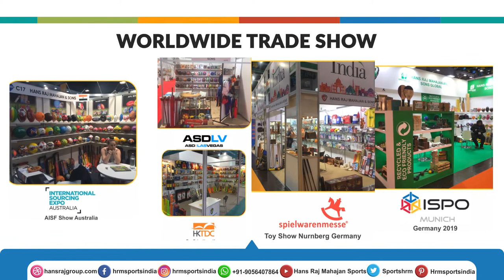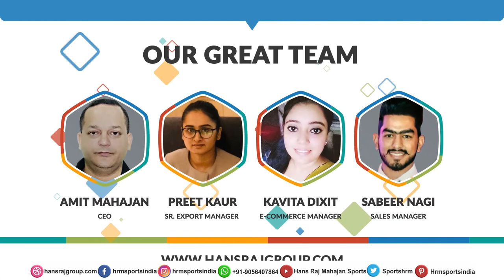COMPANY PROFILE - HANS RAJ MAHAJAN & SONS INDIA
For any type of product enquiries please contact below team members:-

Address : Hans Raj Mahajan & Sons, G T Road, Suranussi, Jalandhar 144027- Punjab State - INDIA

The Company
Incorporated in 1925, Hans Raj Mahajan & Sons is an ISO 9001 & 14001 certified Company. Unit established by Sh. Hans Raj Mahajan S/o Sh. Ram Lal Mahajan with following mission and Vision:

Mission: To manufacture quality sports goods, sports wears, bags, & stainless steel products and promotional items at competitive prices and to manufacture systematically in such a way to deliver committed time bounded delivery.

Vision: We want to develop our company No.1 quality wise and quantity wise.

Our Achievements
* Place in the List of Top Ten Exporter's List of the Ministry of Commerce of the
* Only Official and Exclusive Supplier of Olympics from India for the last over 20 years.
* Our Achievements Exporter Excellence Awards for the last years.
* Current suppliers to all the leading brand names & chain stores.
* Recently our company was on air on TV channel BBC World in their programmed
  called ‘The Indian Business Weekly report’

Our Products -
Our range of products includes:

Sports Balls – (Hand Stitched & Machine Stitched)

Textiles
Golf T-shirts | Casual Wear | Promotional T-Shirts | Sweat Shirt | Children Wear | Knitted Garments | Mens T-Shirt | Infant Wear | Ladies T-Shirt | Mens Undergarments | Jackets | Sports Wear for | Soccer & Rugby etc. | Bibs | Pinnes etc.

Promotional
Wooden Items | Leather Items | PVC Items | Rubber Items | Plastic Items

Accessories
Sports Shoes | Sports Accessories | Soccer Accessories

Protectors
Shin Pads | Wrist Protecters | Medicine Balls | Kit Bags | Boxing Sets | Skipping Ropes | Boxing Shoes

Hurling
Hurling Sticks | Hurling Balls | Hurling Helmet | Hockey Stick | Bag | Hurling Mini Stick | Key ring Hurling | Carry Bags

Roller Hockey
Roller Hockey Sticks | Roller Hockey bag

Croquet Set
Croquet sets

Cycling
Cycling Helmets | Cycling Protectors | Cycling Guard | Cycling Gloves | Cycling Pumps | Cycling Bags

Wooden toys and baseball bats
Baseball bat, baseball, baseball bags, baseball bat sets, rounder bats, rounder ball, rounder bat & ball set, beach bats, beach ball bat sets and all kind of other wooden products

Garden Games Kubb set, connect 4, Mancala, Chess, Tumbling blocks, Jenga, tumble tower, skittles, scatter set, carrom board, wooden blocks, wooden dice set,